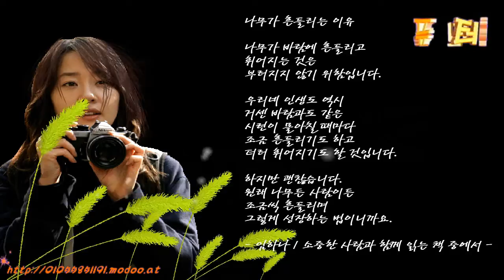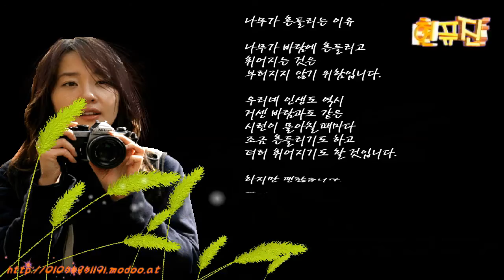삶의향기 / 나무가 흔들리는 이유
나무가 바람에 흔들리고
휘어지는 것은
부러지지 않기 위함입니다.

우리네 인생도 역시
거센 바람과도 같은
시련이 몰아칠 때마다
조금 흔들리기도 하고
더러 휘어지기도 할 것입니다.

하지만 괜찮습니다.
원래 나무든 사람이든
조금씩 흔들리며
그렇게 성장하는 법이니까요.

- 임하나 / 소중한 사람과 함께 읽는 책 중에서 -
20여년을 한결같이~ 목표는 오직 귀하의 감동입니다.

카톡아이디 : @현진컴퓨터
현진컴퓨터 모바일 홈페이지